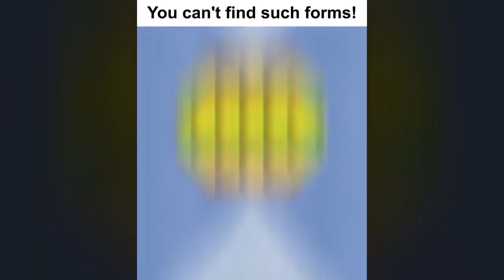Pop them all! Видео 22 07 14 1280х720 En2